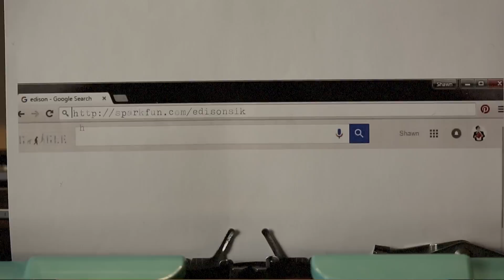SparkFun Inventor's Kit for Edison!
The SparkFun Inventor’s Kit for Intel® Edison, otherwise known as the Edison SIK, introduces the Edison as a powerful Internet of Things (IoT) platform. The Edison SIK includes everything you need to complete 12 circuits that will teach you how to program the Intel® Edison using JavaScript and controlling various electronics. Whether you are new to electronics and JavaScript or are looking to take your skills to the next level, this kit is a great starting point.